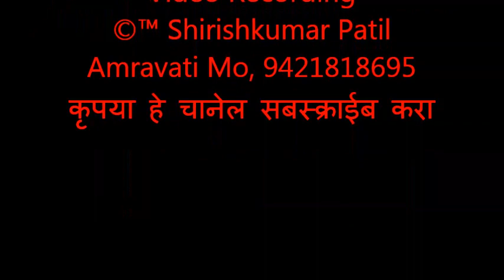102 पंढरी निवासा सख्या पांडुरंग, अभंग गायन, पंडीत नारायणराव दरेकर अमरावती भजन स्पर्धा, २०१९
अमरावती भजन स्पर्धा दि.12 आणि 13 जानेवारी  2019 आयोजक कलारसिक संस्था अमरावती, Video Recording ©™ Shirishkumar Patil Amravati mo,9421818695, कृपया हे चानेल सबस्क्राईब करा .
अमरावती भजन स्पर्धा 12,13 Jan 2019  निकाल.
 परीक्षक १) प्रा.पं.नारायणराव दरेकर सर २) प्रा.नीरज देशमुख
          पुरस्कार प्रौढ विभाग:- १) हस्तापूर भजन मंडळ  २) सावंगी मेघे भजन मंडळ ३) गुरुकुंज मोझरी भजन मंडळ ४) घाटंजी भजन मंडळ
५) तिवसा भजन मंडळ ६) लोणी आगरगाव भजन मंडळ ७) महादेव खोरी अमरावती भजन मंडळ.
         बाल विभाग:- १) मोझरी मानव सेवा बाल मंडळ २) दानापूर बाल मंडळ ३) हातगाव बाल मंडळ ४) तळेगाव शा. बाल मंडळ ५) आमडी बल्लारपूर बाल मंडळ
         महिला विभाग:- १) नेहरू नगर चंद्रपूर महिला मंडळ  २) शेंदुरजना अढव महिला मंडळ  ३) दक्षिण नागपूर महिला मंडळ ४) फ्रेजरपुरा महिला मंडळ